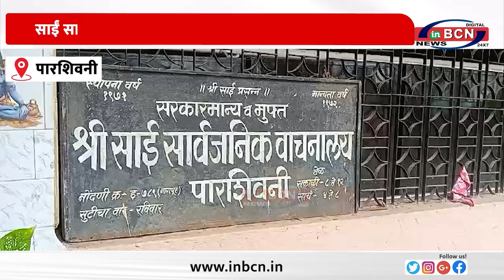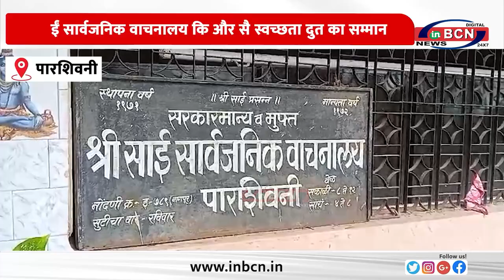साईं सार्वजनिक वाचनालय कि और सै स्वच्छता दुत का सम्मान ... INBCN NEWS